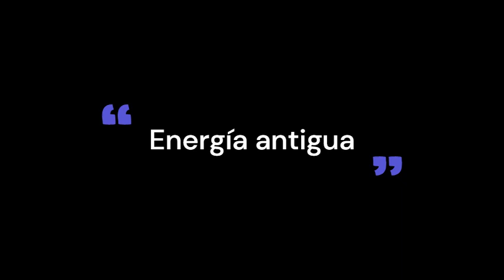NORTE, MUJER CHAMANICA PARA LA SANACIÓN ESPIRITUAL Y EL PODER MENTAL. Música de meditación y cura.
Sumérgete en el mundo etéreo de la encantadora música chamánica. Aparece una curandera chamánica, adornada con atuendos tradicionales, mientras su voz se mezcla perfectamente con la música, evocando una sensación de sabiduría y curación antiguas. Este sereno video musical combina música ambiental tribal chamánica, voces femeninas atmosféricas y cánticos relajantes para crear un ambiente tranquilo. oasis de relajación y sanación espiritual. Guiado por los ritmos de los tambores chamánicos, deja que las voces etéreas te transporten a un reino de serenidad, donde las influencias chamánicas nórdicas se entrelazan con el encanto místico de las antiguas tradiciones vikingas. Experimente el poder de la música mental mientras se embarca en una relajante meditación, entregándose a las cautivadoras armonías y encontrando consuelo en la relajante música vocal femenina.

 / conexiones.mente